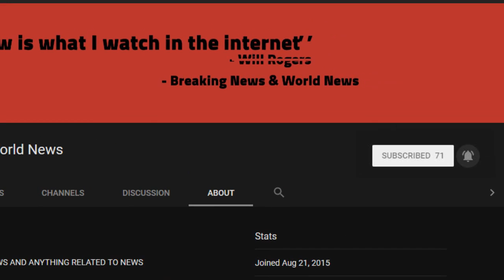BREAKING! Australia cements Solomon Islands deal amid China influence debate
Source DONT' FORGET TO SUBSCIBE TO OUR CHANNEL Image copyright Getty Images Image caption Solomon Islands PM Rick Houenipwela says Australia raised concerns about a previous deal